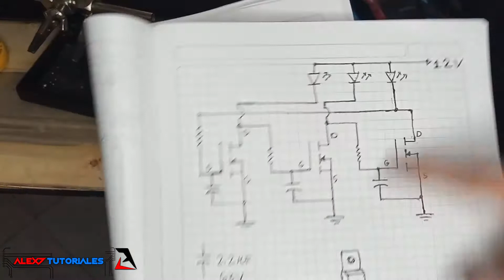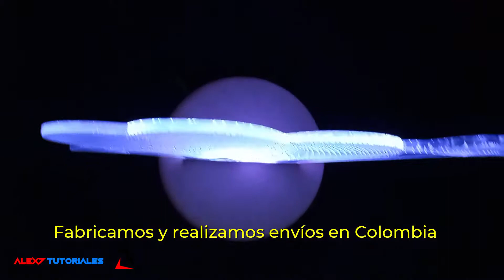Lampara LED RGB en Acrílico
Como hacer lampara en Acrílico 3D de luces LED RGB, el circuito electrónico que es un controlador RGB, permite que los cambios de luz se hagan automáticamente sin necesidad de un control.
Crea una base para lampara LED con madera MDF de forma económica.

Sígueme!